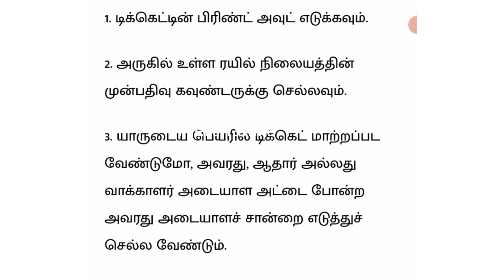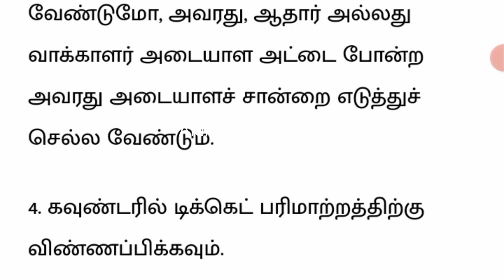Irctc Railway Tickets Booking & Trasfering in Tamil How to Book irctc Railway Ticket Irctc Train T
Irctc Railway Tickets Booking  & Trasfering in Tamil  How to Book irctc Railway Ticket Irctc Train Ticket irctc tamil news today

irctc railway ticket booking in Tamil,how to book railway ticket,irctc train ticket booking,irctc

IRCTC Train ticketing transferring is very simple now. just go online or near the railway station and fill the form and provide related documents like train ticket and adhaar card, voter id etc. the same process happened in and trasfering. Install the newly launched "IRCTC RAIL CONNECT" android app and book a railway ticket anywhere in India at your fingertips.